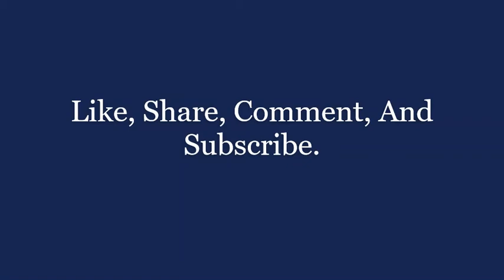Ask The Institutionalized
Our Heartthrob, Hearthrob Handsome Rob served a 13 year long sentence within the Federal Bureau of Prisons (FBOP) for being a Pimp... So he is what is known as an expert in the art of being institutionalized.